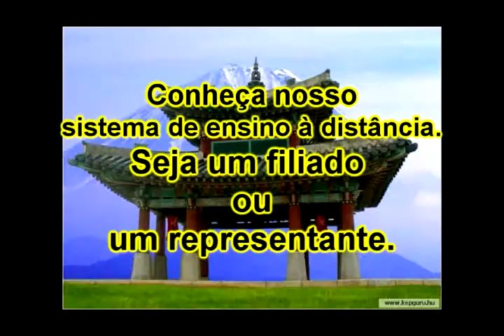Série Personal defense 84.avi